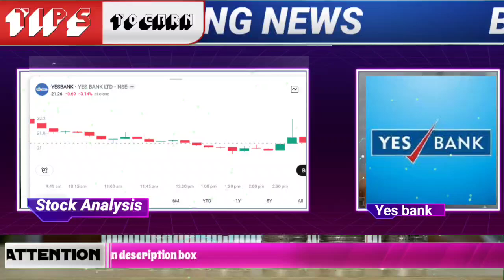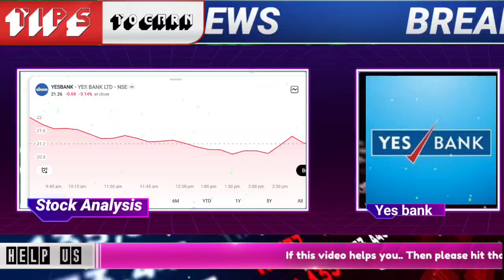Yes bank share latest news today in hindi 2024 | yes bank stock long term target | YES BANK analysis